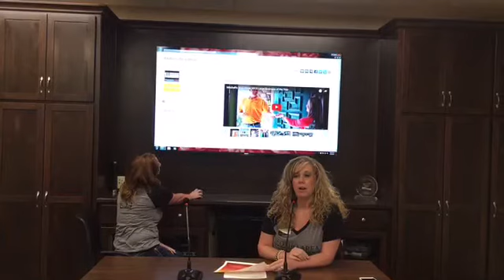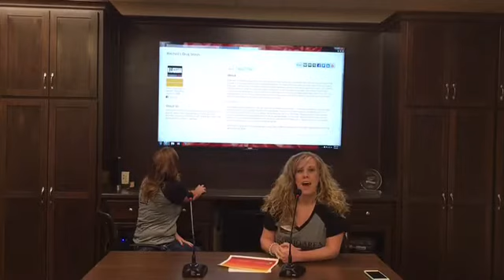Lauri & Ashley's Weekend Update 2/5/16